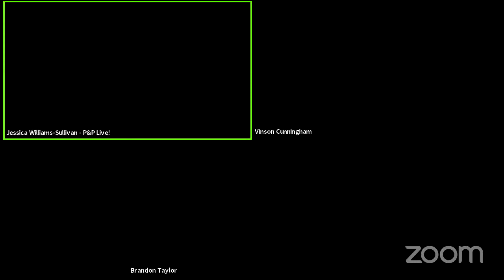P&P Live! Brandon Taylor | FILTHY ANIMALS with Vinson Cunningham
In the series of linked stories at the heart of Filthy Animals, set among young creatives in the American Midwest, a young man treads delicate emotional waters as he navigates a series of sexually fraught encounters with two dancers in an open relationship, forcing him to weigh his vulnerabilities against his loneliness. In other stories, a young woman battles with the cancers draining her body and her family; menacing undercurrents among a group of teenagers explode in violence on a winter night; a little girl tears through a house like a tornado, driving her babysitter to the brink; and couples feel out the jagged edges of connection, comfort, and cruelty.

One of the breakout literary stars of 2020, Brandon Taylor has been hailed by Roxane Gay as “a writer who wields his craft in absolutely unforgettable ways.” With Filthy Animals he renews and expands on the promise made in Real Life, training his precise and unsentimental gaze on the tensions among friends and family, lovers and others. Psychologically taut and quietly devastating, this book is a tender portrait of the fierce longing for intimacy, the lingering presence of pain, and the desire for love in a world that seems, more often than not, to withhold it.

Taylor is in conversation with Vinson Cunningham, a staff writer atThe New Yorker. He has served as a theatre critic for the magazine. In 2020, he was a finalist for a National Magazine Award for his profile of the comedian Tracy Morgan. His writing on books, art, and culture has appeared in the Times Magazine, the Times Book Review, Vulture, the Awl, The Fader, and McSweeney’s, where he wrote a column called “Field Notes from Gentrified Places.” He previously served as a staff assistant at the Obama White House.